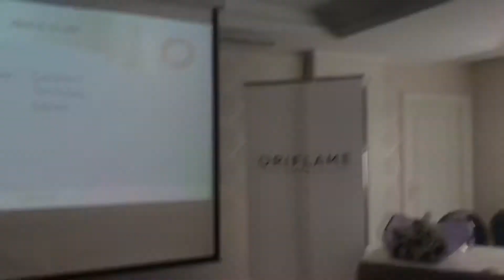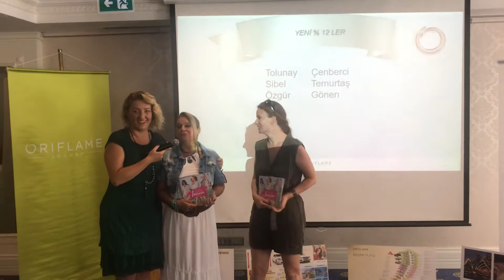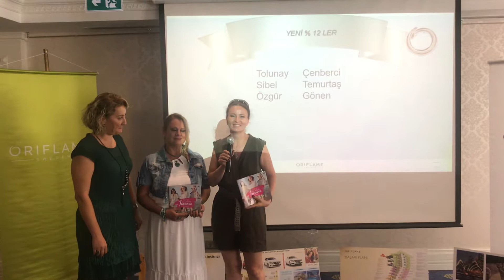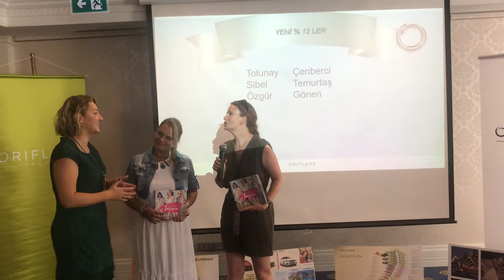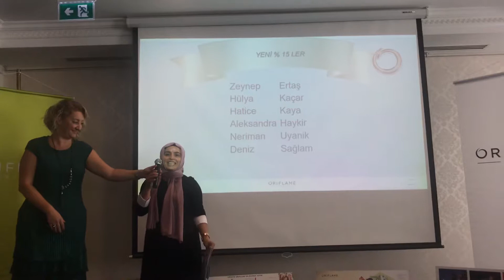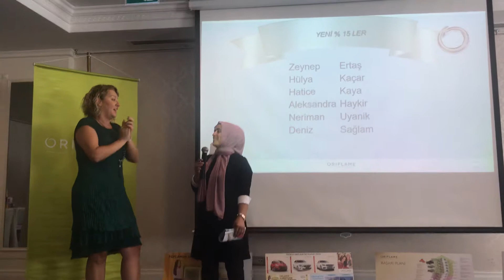Oriflame sahne kutlamaları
Oriflame  ekibimden başarı sağlayan Sibel Temurtaş🎈  Tolunay Çenberci ve Hatice kaya Hilton otelinde sahnedeydi ..gururluyum çok mutluyum 💝👏🤗